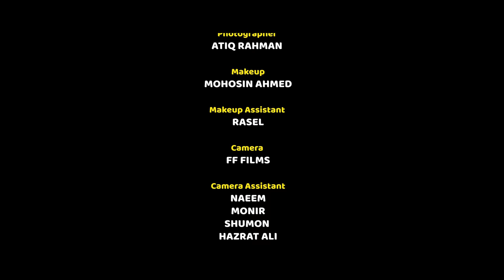Urchi Tomar Preme | উড়ছি তোমার প্রেমে | Apurba | Payel | Jakaria Showkhin | Bangla Natok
Sultan Entertainment presenting a special Valentines Drama 'Urchi Tomar Preme' (উড়ছি তোমার প্রেমে). Written & Directed by Jakaria Showkhin. Starring Apurba, Keya Payel, Abul Hayat, Tahmina Sultana Mou, Shahed Ali. Vocal Artist Tahsin Ahmed, Abanti Shithi & Rehaan Raaul. Produced by Tanvir Mahmood Apu.

Drama :
URCHI TOMAR PREME (উড়ছি তোমার প্রেমে)?

Writer & Director
JAKARIA SHOWKHIN

Starring
APURBA
PAYEL
ABUL HAYAT
SHAHED ALI SHUJAN
TAHMINA SULTANA MOU

D.O.P
KAMRUL ISLAM SHUVO

Music
TAHSIN AHMMED
AHMMED HUMAYUN

Lyrics
SHOMESHWAR OLI
A. MIZAN

Singers
TAHSIN AHMMED
ABANTI SHITHI
REEHAN RASUL

Edit & Color
MD TOUFIQUL ISLAM

Chief AD
JAHIDUL ISLAM SUJON

Assistant Director
Imranul Hoque Imran

Publicity Design
SAJJADUL ISLAM SAYEM

Technical Support
OPEN TEE BIOSCOPE

Special Thanks
EFFAT ARA YASMIN

Producer
TANVIR MAHMOOD